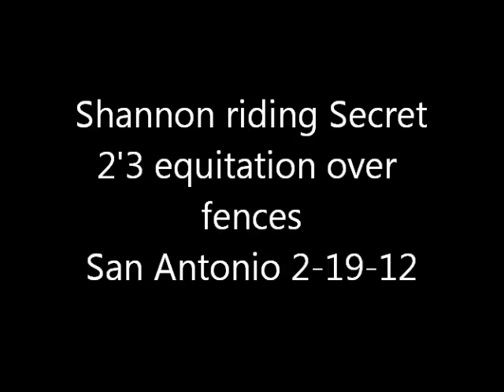Shannon riding Secret 2'3 equitation over fences